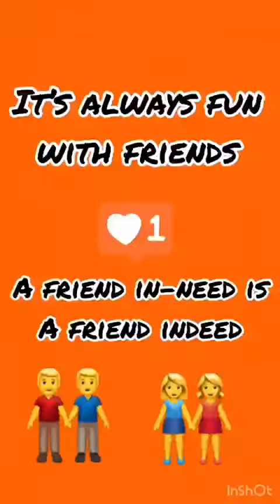How to spend your quarantine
NSS unit IGIDS, SBV, is proud to share that Miss. Dharini final year student had participated in National level Video competition 'National Yuva Contest 2020' held under the initiative Youth unite against COVID19 and her video got placed in top 1% category. She was awarded the Best video Award.
-NSS program officer (Dr.Shivashankar, Department of Public Health Dentistry, IGIDS)